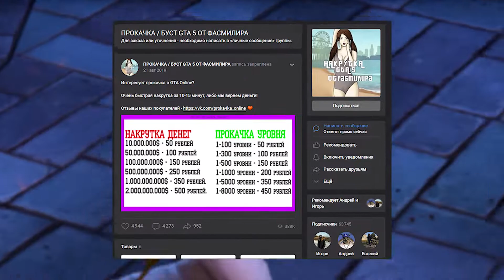✅САМЫЙ ЛЁГКИЙ СОЛО ГЛИТЧ НА ДЕНЬГИ В GTA ONLINE (PC, PS4, PS5 XBOX) КАК ЗАРАБОТАТЬ 1.57✅